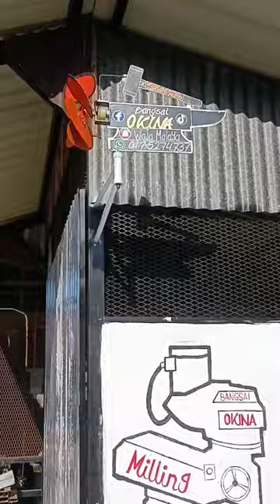whirligig diy diycrafts maker scrap craftmen build homemade steelwork steelwhirligig